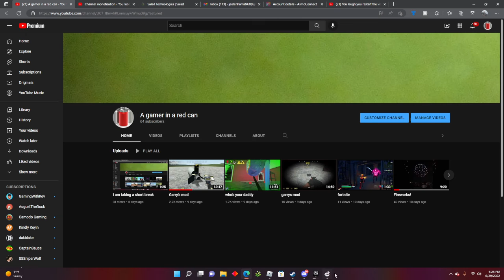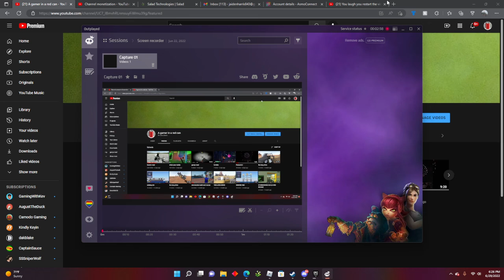I AM BACK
please like and sub and the bell so you never miss a video